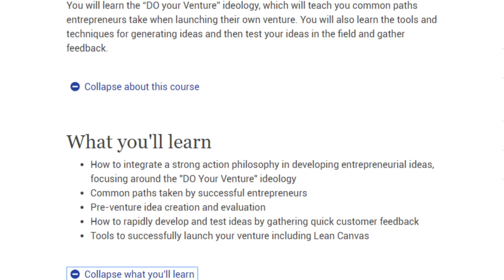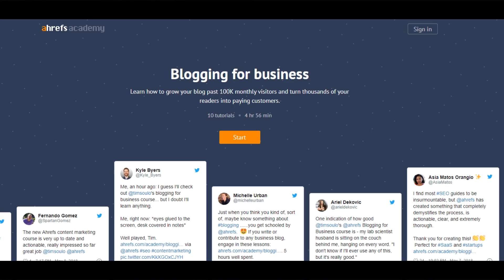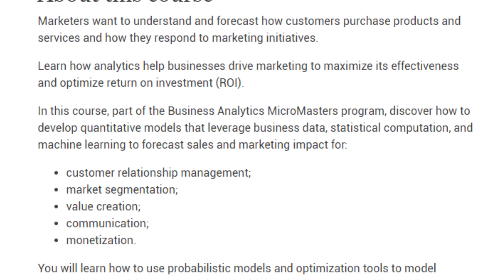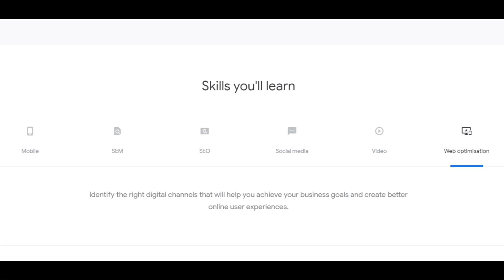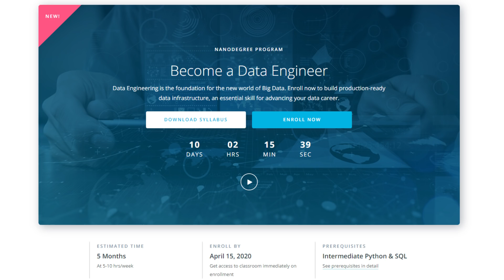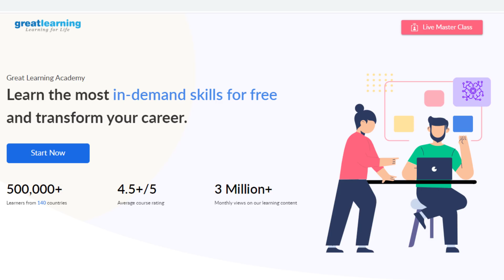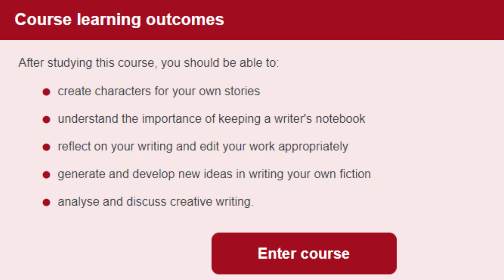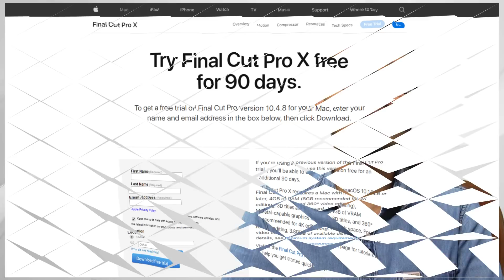ये मौका है ज़िन्दगी बदलने का🔥Premium Free Courses in Entrepreneurship, Udacity Nanodegree in Lockdown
Links to Free Courses:

A) Entrepreneurship
1) DO Your Venture: Entrepreneurship For Everyone by IIM Bangalore (edX)

5) Digital Marketing, Data & Tech, Career Development Courses by Google Digital Garage

E) Writing
10) Start writing fiction: characters and stories by The Open University